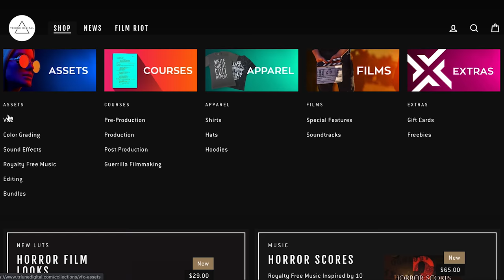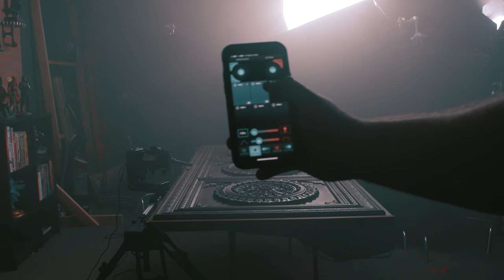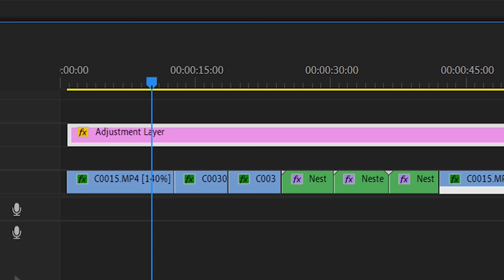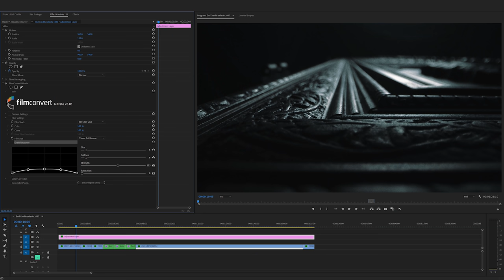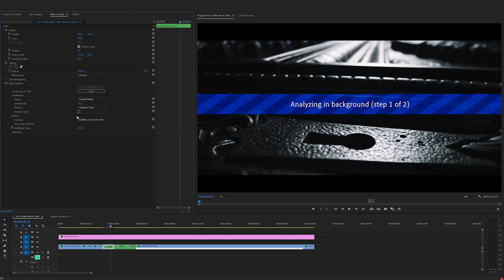Making Cinematic End Credits for Your Film